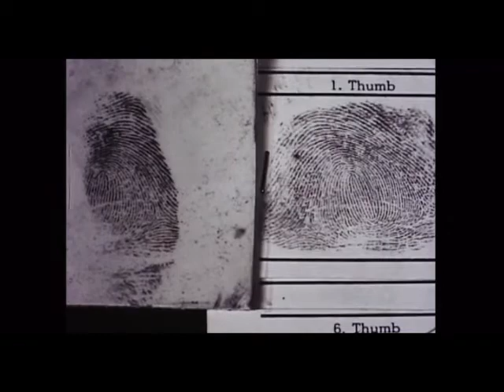Innocence Files - Eyewitness Error